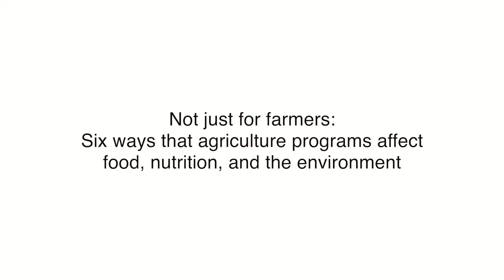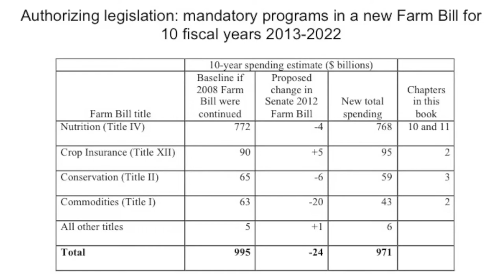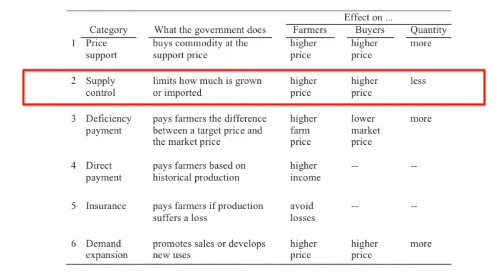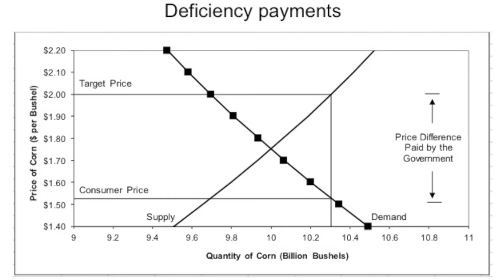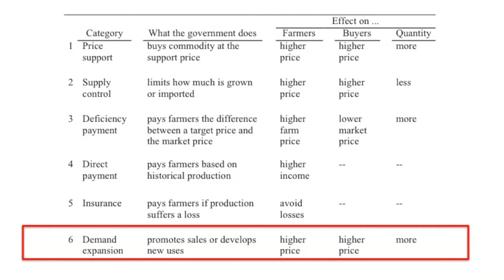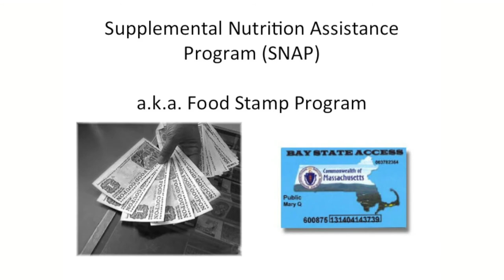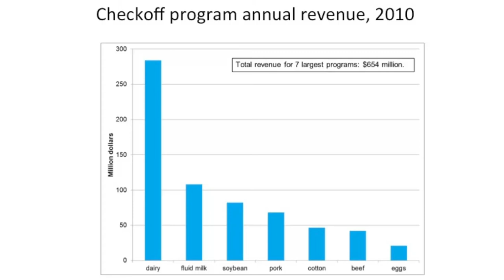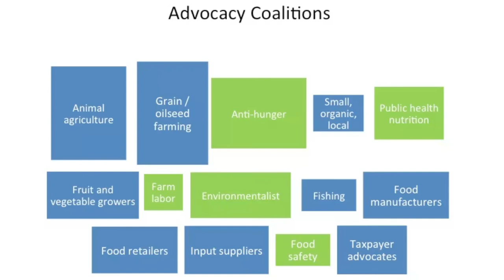Food Policy — Dr. Parke Wilde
Dr. Parke Wilde is a food economist at the Friedman School of Nutrition Science and Policy at Tufts University and was speaking to Professor Jill Clark's class.